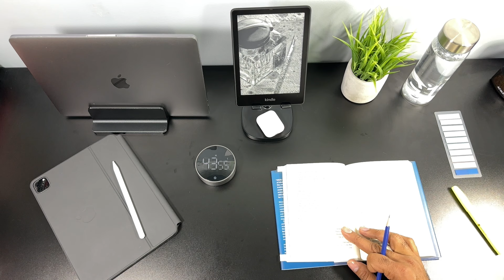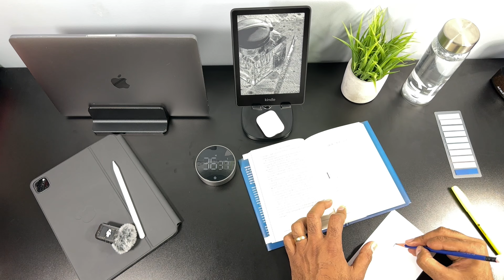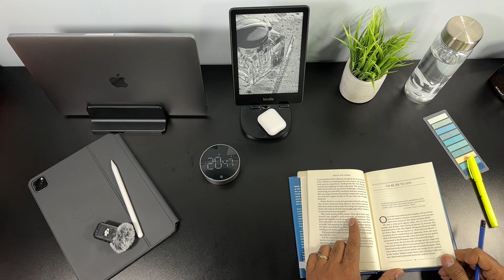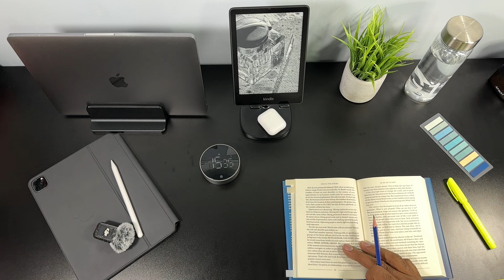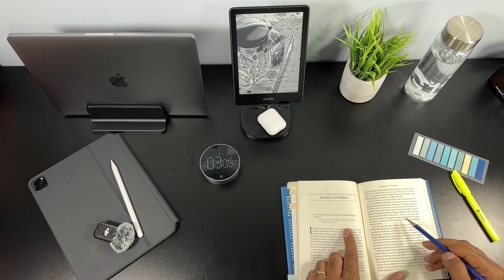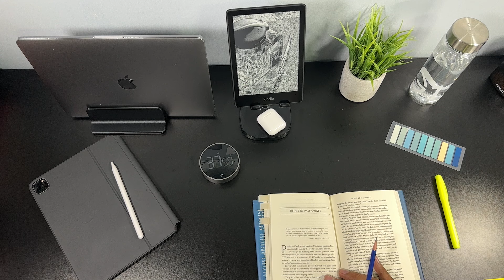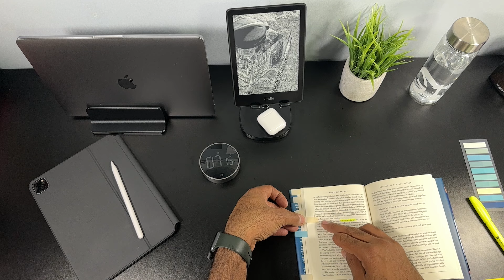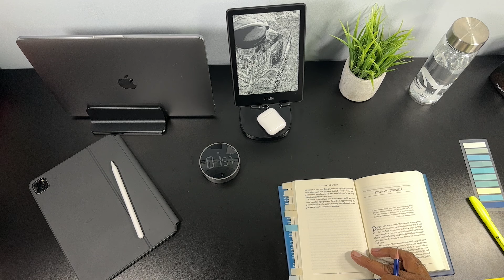3-HOUR STUDY/READ WITH ME | Day 7 | Calm Music | Pomodoro (50/10) | 30+ Day Challenge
I read non-fiction every day for 1-4 hours. Let's study/read with me for 3+ hours following the 50/10 Pomodoro Technique. It's a time management method of focused work broken by breaks.

This video is part of a 30+ day challenge to read/study daily for 50 minutes (each session), and we are at day 6.  We will study/read every day for 6 days a week. I take Sunday off to spend time in nature or digital detox.

No screens on Sunday!

I am just a guy who loves to explore his curiosity and share what he learns along the way. I’ve spent over a decade building, selling, and scaling products in the tech industry.  Before that, I got an M.Eng and a BS in Math/CS, which fed my curiosity.

🎥 CAMERA
Camera: iPhone 14 Pro
Microphone: DJI Mic 2 Wireless
Edit Software: iMovie

⏱ TIMESTAMP
00:00:00 Prep
00:00:49 Pomodoro 1 (50’)
00:51:47 Break Time (10’)
01:01:55 Pomodoro 2 (50’)
02:03:12 Break Time (10’)
02:53:15 We did it!/End of Sessions